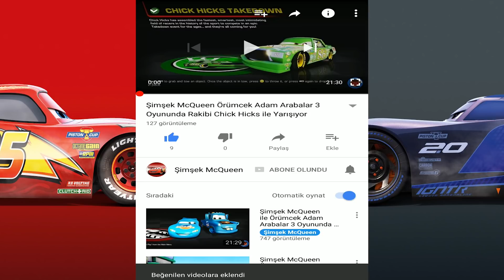Yeni Boyaları Aktif Ettim Yarışlara Devam ! Arabalar Şimşek Hızı